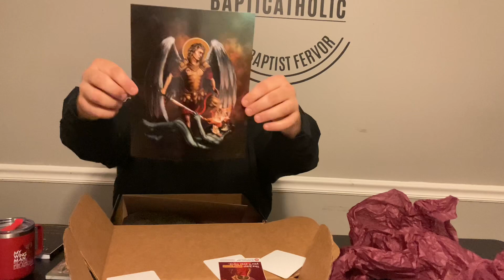Unboxing ​Saint Michael’s Lent Swag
@Exodus90 was nice enough to send me a lot of cool stuff in anticipation of Saint Michaels Lent (SML)￼ starting on August 15. for more details and join a fraternity today!!!